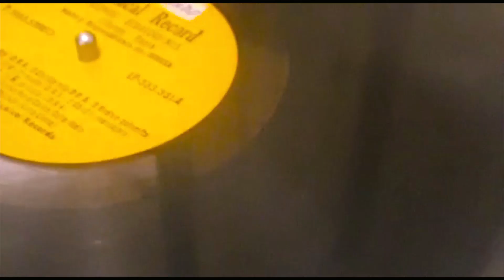XIMENA SIGCHO .Loca por ti.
Tema Loca por ti Autor D.R.A Ritmo Cumbia Romantica
Interprete Ximena Sigcho.
Direccion Musical German Quispe Mario y Tito Sanjucho.
Tecnico de Sonido Ernesto Muso.